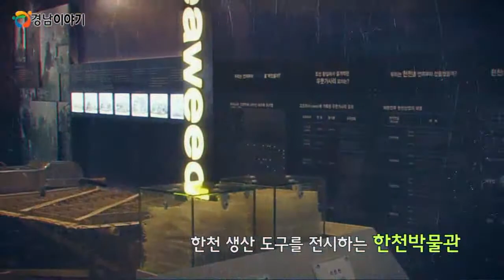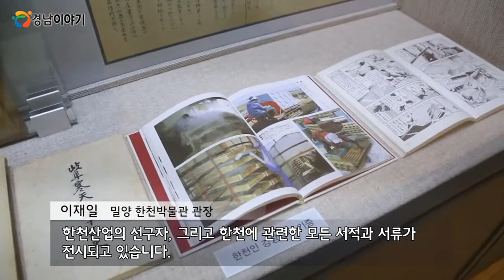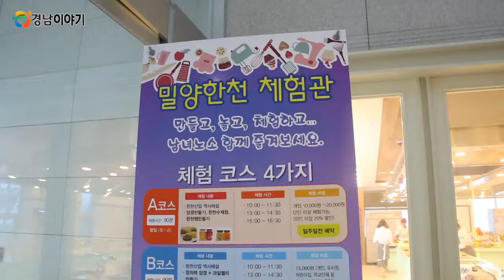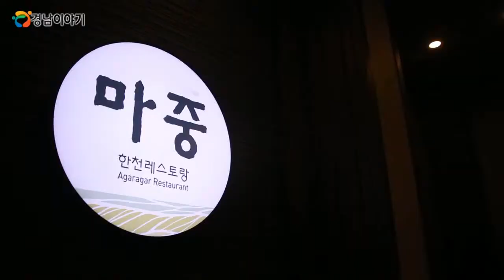밀양한천박물관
한천으로 만든 식품과 한천의 생산역사,
한천 생산 도구를 전시하는 한천박물관이 밀양에
새롭게 문을 열었는데요.

날씨에 상관없이 언제나 가볼만한 여행지를
찾으신다면 한천박물관을 추천합니다!

인터뷰: 한국 최초로 설립된 국내유일
한천박물관은 한국 한천 산업의 역사와 한천의
제조방법과 과정, 한천의 효능 및 용도에 관한
모든 정보를 제공하기위해 지난 4월 26일
정식으로 문을 열었습니다.

전시실에는 한전 제조 도구들과 한천으로 만든
각종 도구들, 한천산업의 송구자, 그리고 한천에
관련한 모든 서적과 서류가 전시되고 있습니다.

한천의 역사를 한눈에 볼 수 있는 전시실~
이곳에는 한천을 만드는 제조도구들이 그대로
전시되고 있는데요.